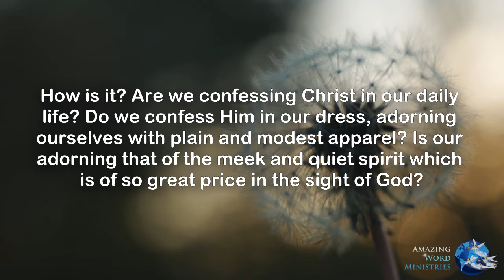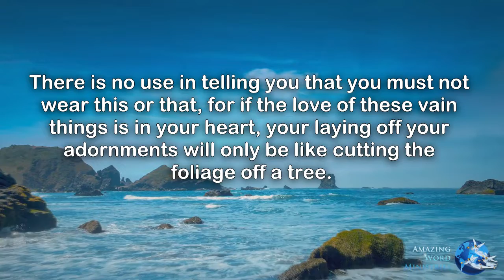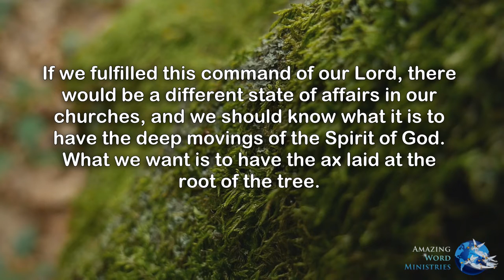This Day With God: "Being Alive Unto God"-- By Ellen G. White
Sincerely!